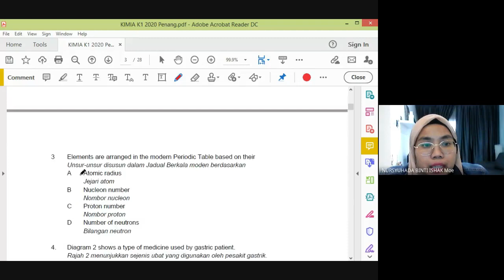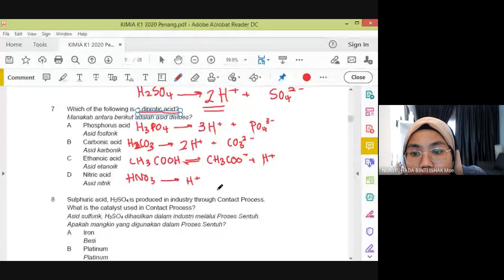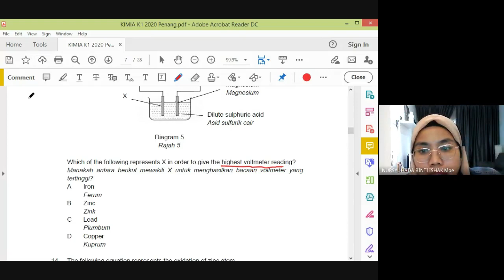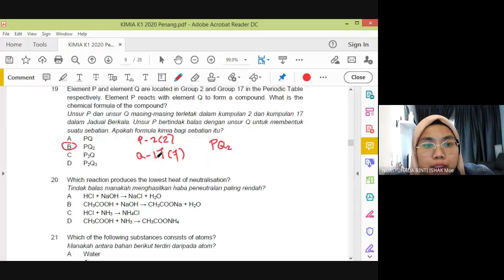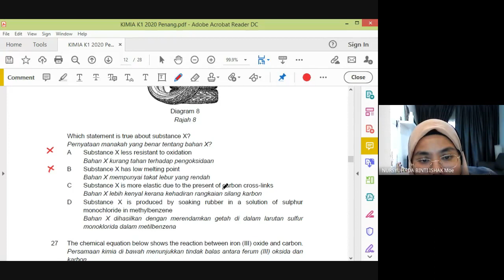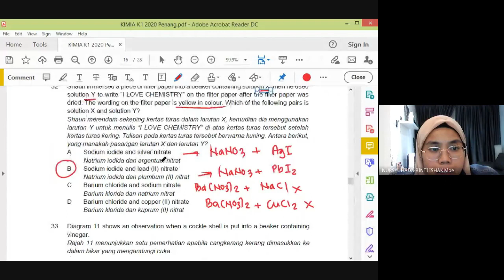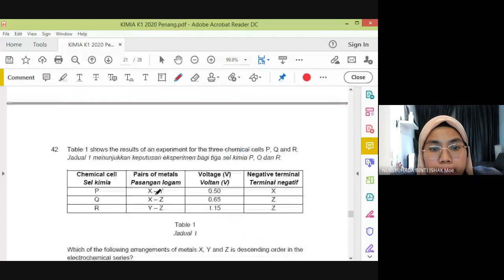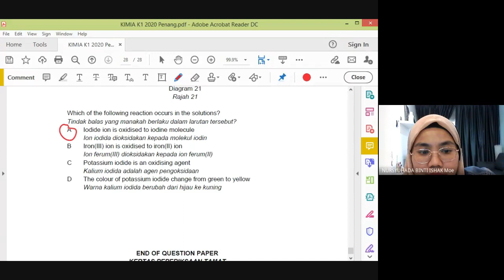SPM:CHEMISTRY TRIAL PENANG 2020 PAPER 1